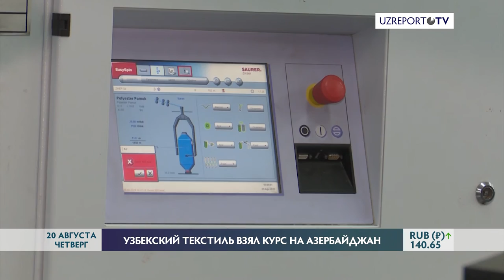Узбекский текстиль взял курс на Азербайджан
С 25 по 27 августа представители 28 текстильных компаний Узбекистана примут участие в онлайн B2B встречах с иностранными партнерами из Азербайджана. Таким образом, узбекские компании презентуют свою продукцию, а азербайджанские – получат возможность найти новые перспективные проекты для инвестирования.